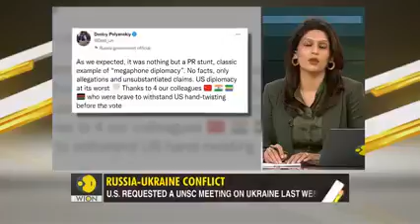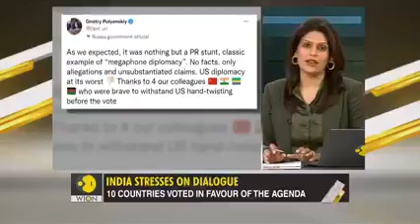RUSSIA, UKRAINE CONFLICT, U.S REQUESTED A UNSC MEETING ON UKRAINE